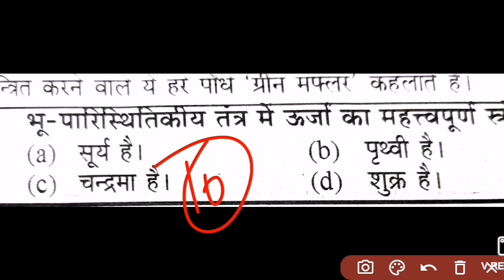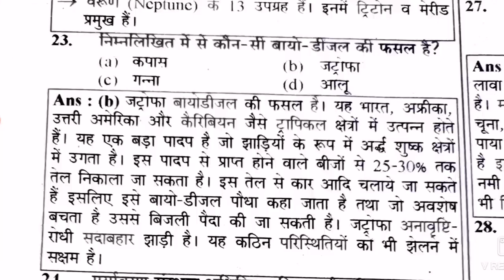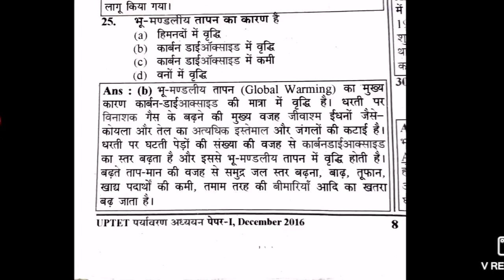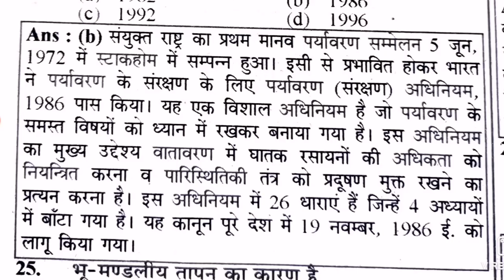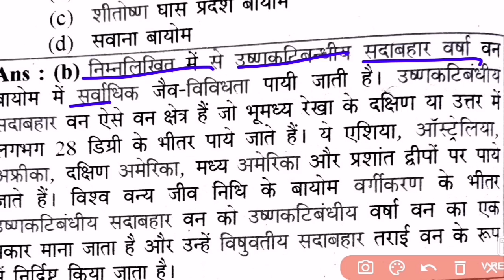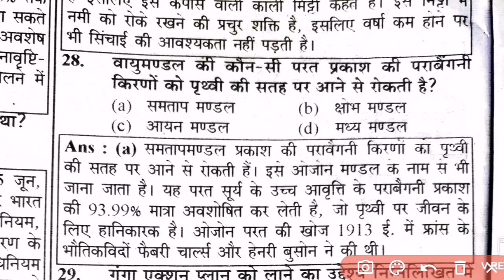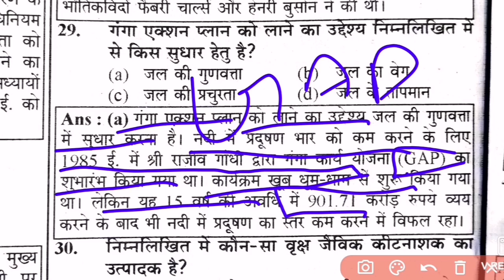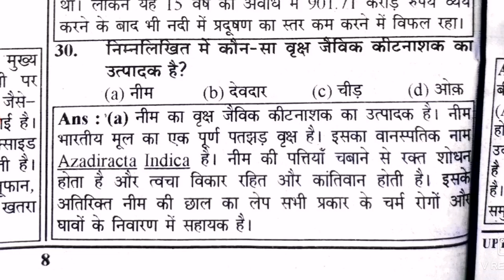Ctet2022 EVS up-tet gk gs | sscchsl gk gs | evs ctet H-tet | gk gs for ssc | pyq evs gkgs#ctet2022